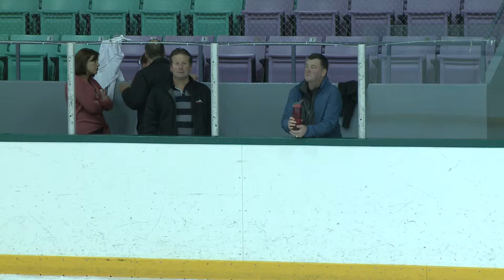Helene 2014 Summer Skate Novice Free Program